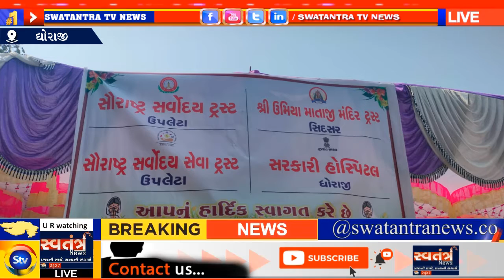DHORAJI || ધોરાજી સરકારી હોસ્પિટલમાં વિદેશના દાતાઓના દાનથી સારવાર વિભાગને ખુલ્લો મુકવામાં આવ્યો